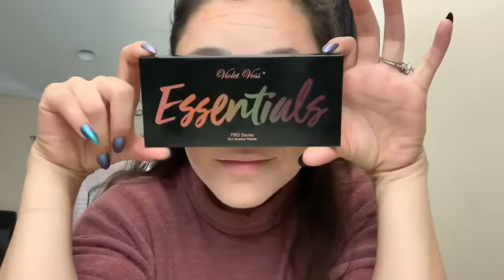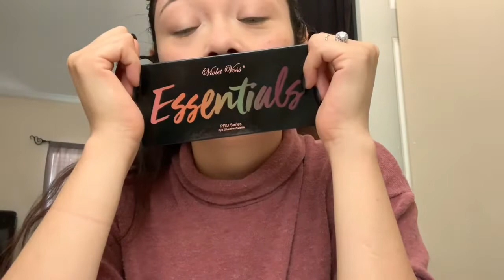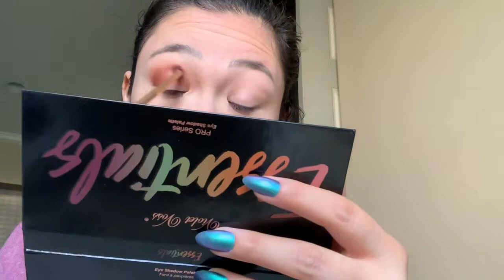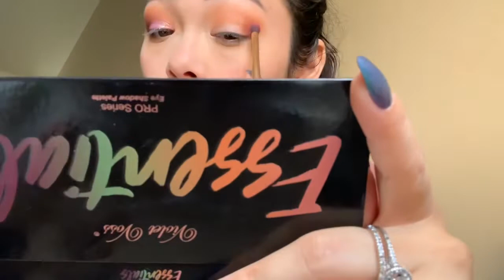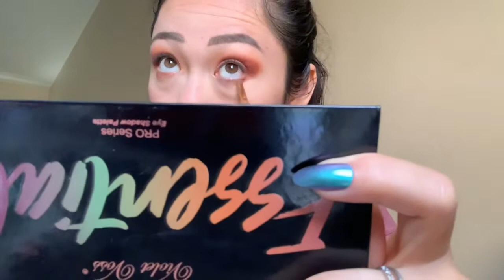September 2019 boxyluxe get ready with me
Come get ready with me while I try out all the products in this months box !